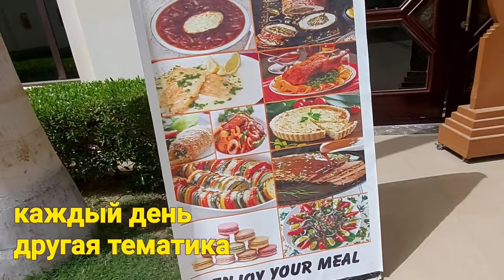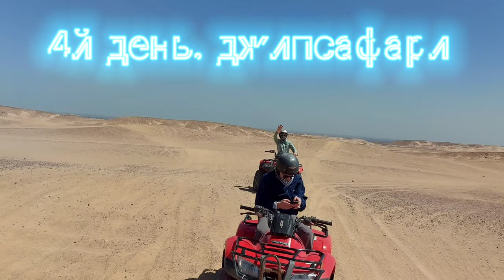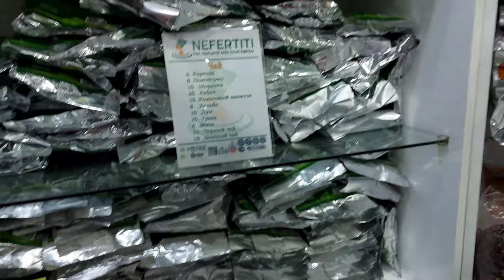ОТДЫХ В ЕГИПТЕ. ХУРГАДА. 7 дней за 35 минут. Отель Stella di Mare 5*****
ОТДЫХ В ЕГИПТЕ. ХУРГАДА. Отель Stella di Mare 5
7 дней за 35 минут
Привет друзья! Наконец то я побывала в Египте! Уряя! Были 7 дней в конце марта и попали в сезон ветров. Наш отель не находился в бухте, поэтому силу ветра мы прочувствовали очень хорошо( Зато побывали на разных экскурсиях, отдых получился активным и на канале уже есть все видео с нашей поездки. Было супер!